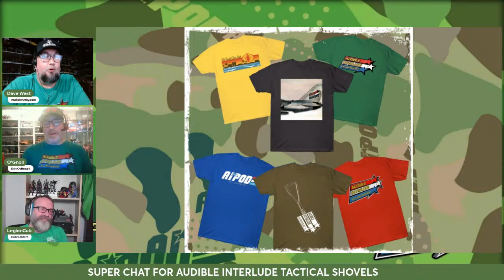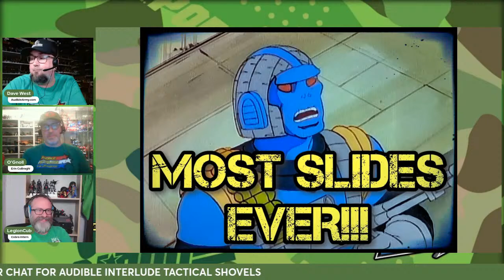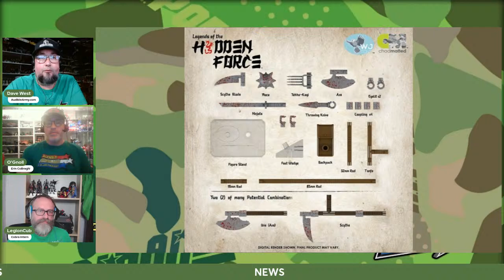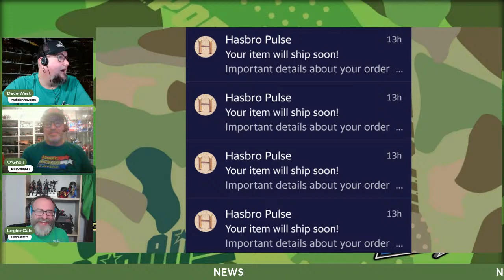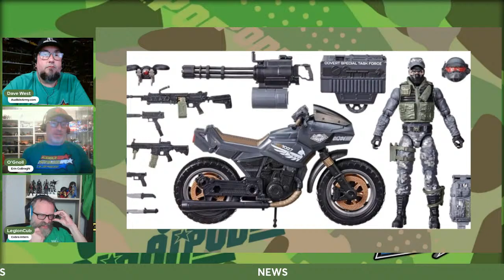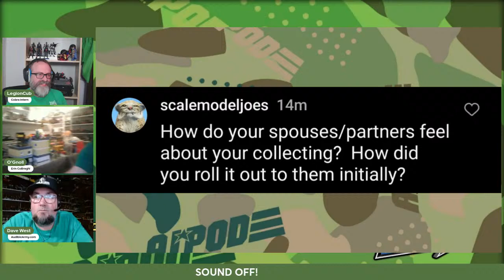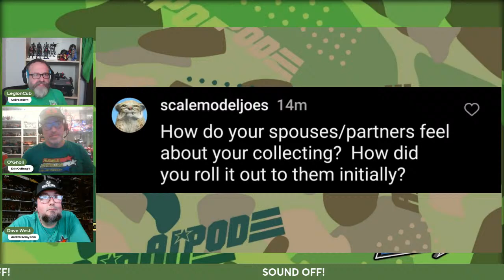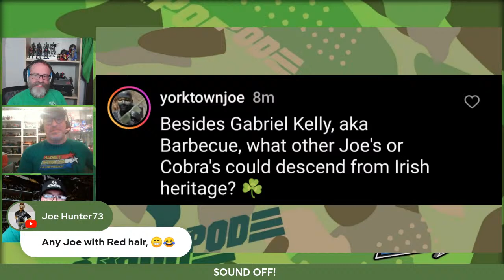GI Joe News: Audible Interlude Livestream 17-MAR-2024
Join Dave, Noel, and Kristian, as they run down the newest GI Joe updates!

The audio version of this episode will be available this Friday wherever you get your podcasts. Audio-only episodes are available every other Friday.

AudibleArmy.com

Knowing is half the battle and fun is the other half! We're recruiting you to listen to be a part of the Audible Interlude experience, hosted by three lifelong Joe fans.

 Our mission is to look at every era of GI Joe from the classic 12" Joes to today's modern Classified Series. From toys to comics to cartoons, the A.I. Pod is there! Yo Joe!

Join Dave West - Code Name: Phantom Troublemaker, Noel Wood - Code Name: Crapshoot, and Cobra Intern Kristian Allen - Code Name: Legion Cub as they discuss anything and everything GI Joe.

Instagram: @AudibleInterludePodcast, @LegionCub, @toorayay, @NeedlessThingsChannel